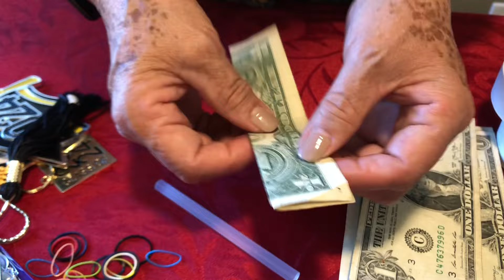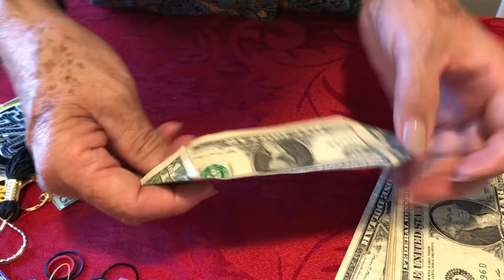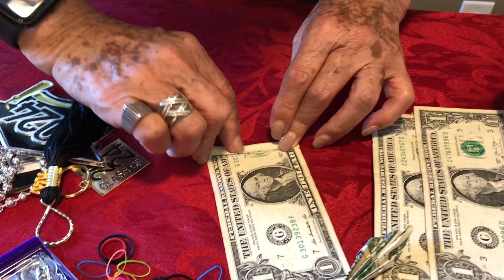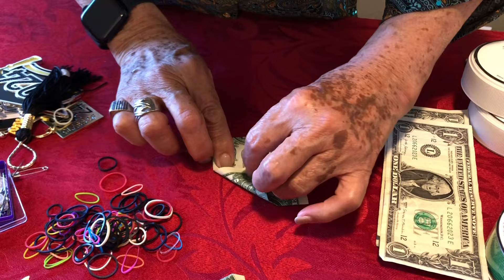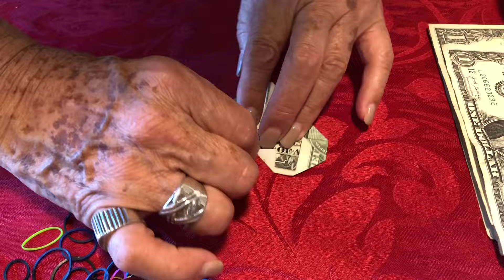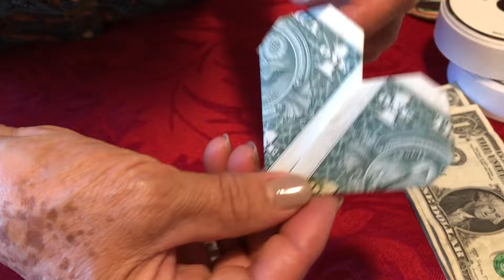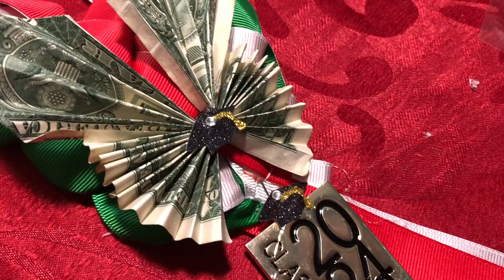Collares de graduación con colores de la bandera de Mexico